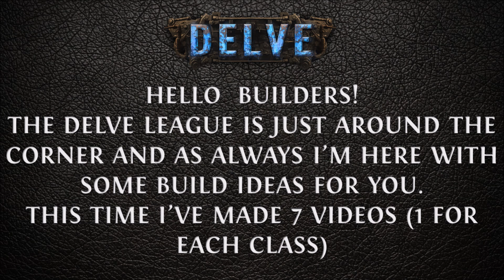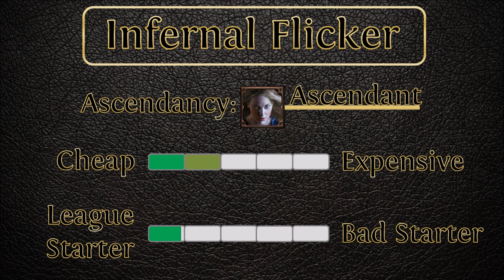[3.4] Path of Exile - Scion Build Guides for Delve - Starter and Non Starters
Thank you very much for watching! Please check out other Classes

Have a great League!